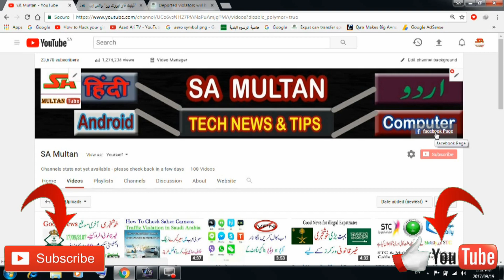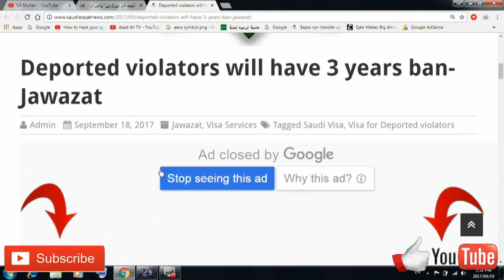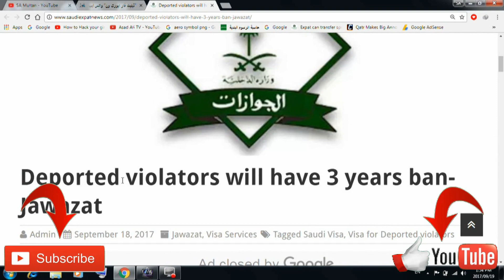Deported Violators Will Have 3 years ban Jawazat in Saudi Arabia